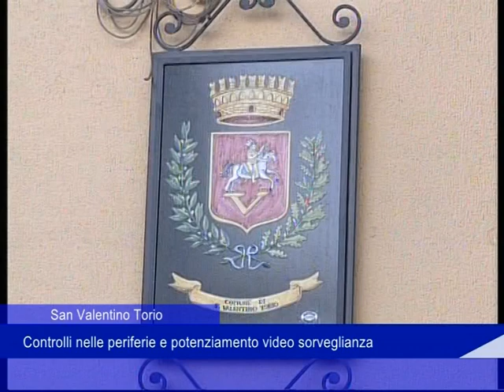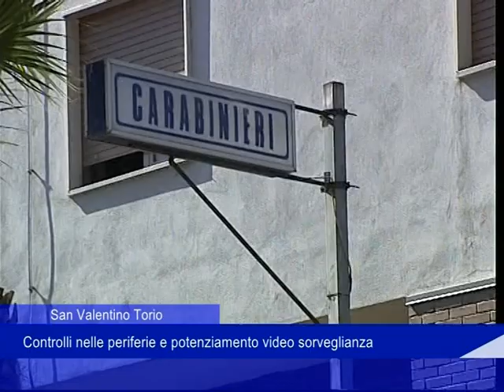strianese sicurezza 19 03 2023